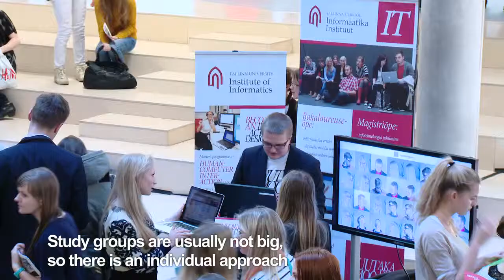Ieva from Latvia tells her story about her studies at TU (Anthropology programme)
Anthropology at Estonian Institute of Humanities is nurtured by a cosmopolitan staff whose regional research interests cover the Baltics, Scandinavia, South America, Caribbean, Turkey, India, New Zealand, and the UK.  The programme aims to find new connections between disciplines and projects rely on different multi-media methods such as film, photography, sound recordings, interactive media and museum installations.